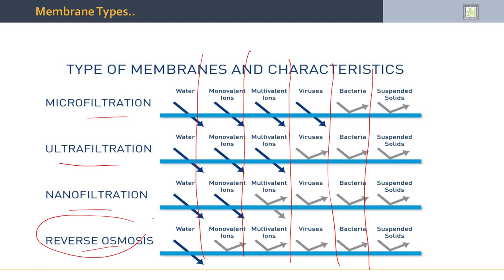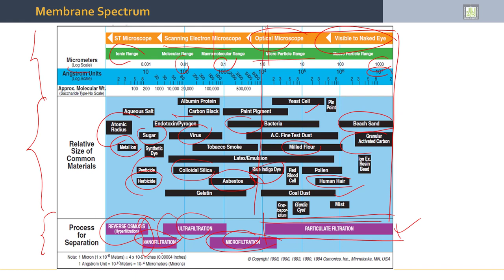Separation Processes | 6-3 | Membrane Process Limitations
الوحدة 6 :  Membrane Technology
الدرس 3 : Membrane Process Limitations
- Membrane Types Limitations.